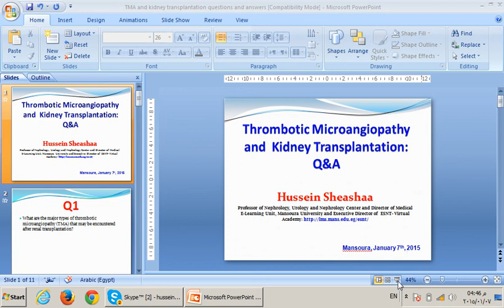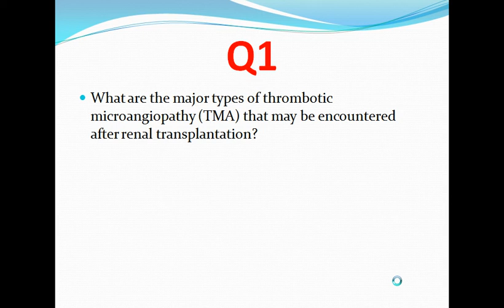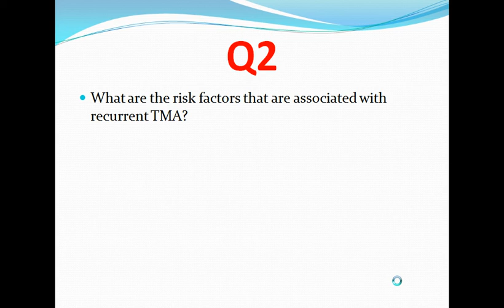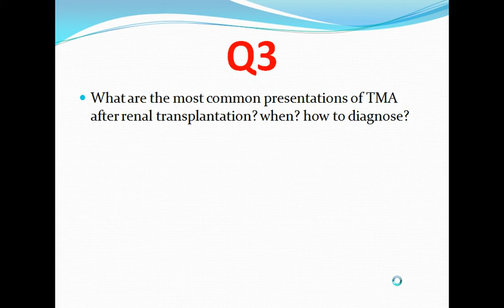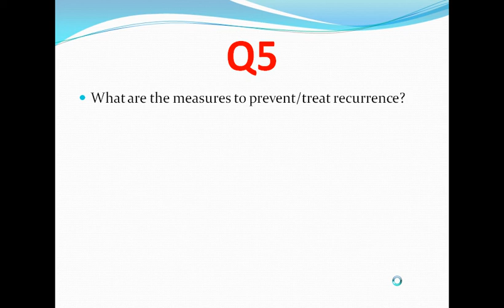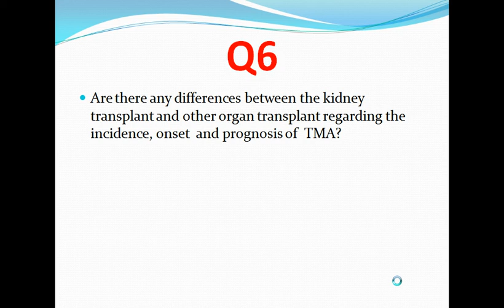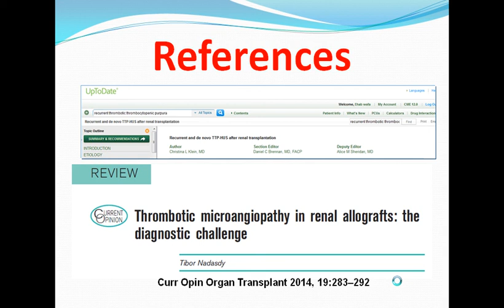TMA and kidney transplantation questions and answers. Jan 7, 2015